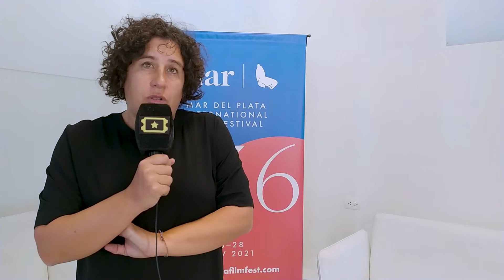Beli Martínez 🎬 Eles Transportan a morte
El periodista Javier Erlij entrevista a la productora Beli Martínez de la película "Eles Transportan a morte" en el marco del Festival Internacional de Cine de Mar del Plata